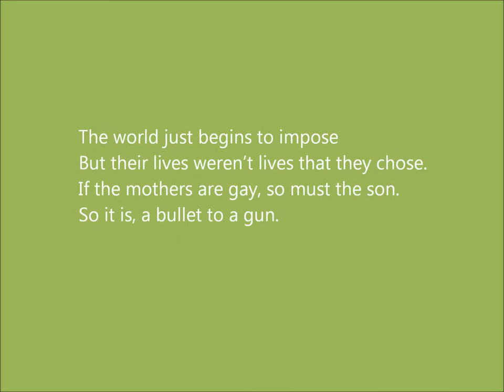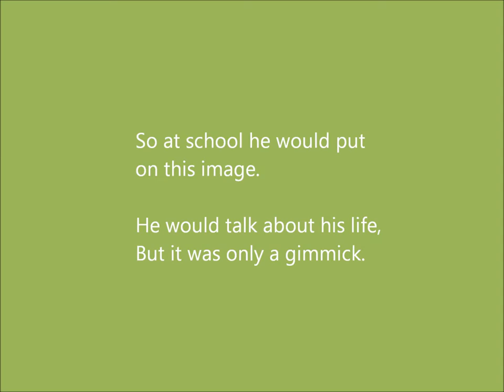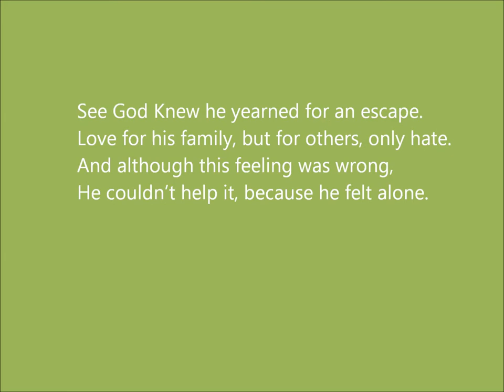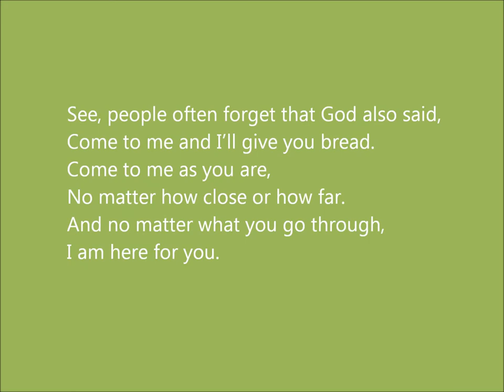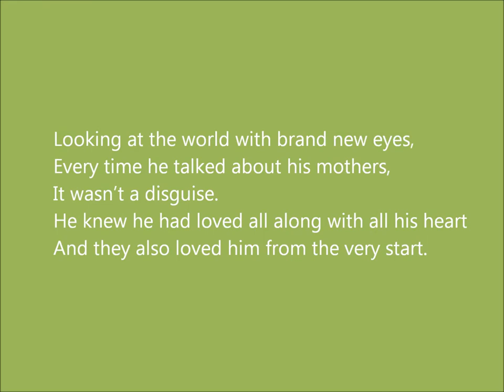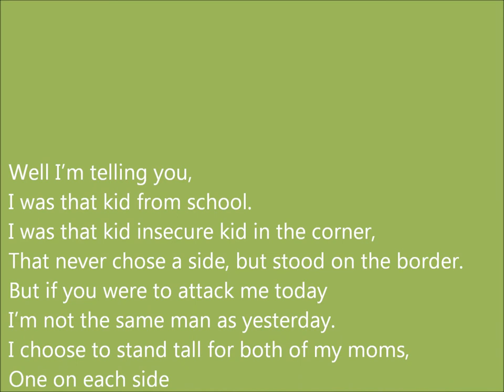Stand Tall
'Stand Tall' - Written by Joel Guadarrama

AWOL is collecting stories, let me tell yours through art.